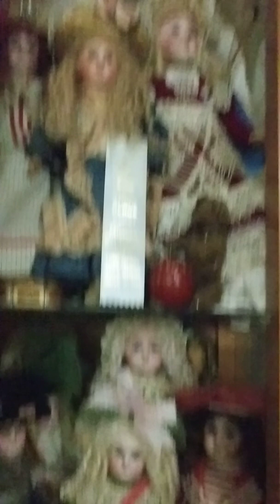Ghost Hunting With Creepy Antique Dolls - Watch To See If They Are Haunted 👻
This is my first time ghost hunting. I don't think I will ever do this again. I'm scared and alone right now. Just turned on all the lights in my house after filming this, lol.